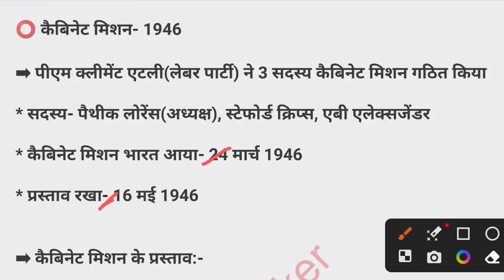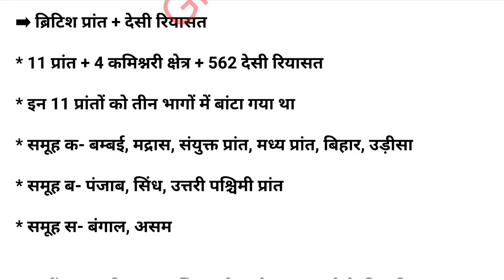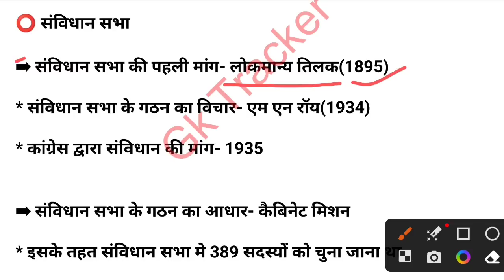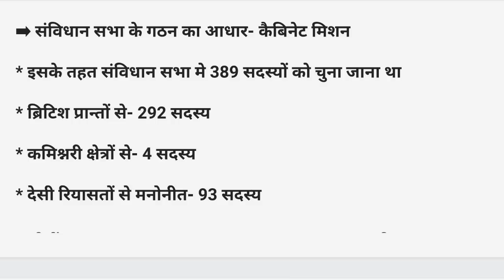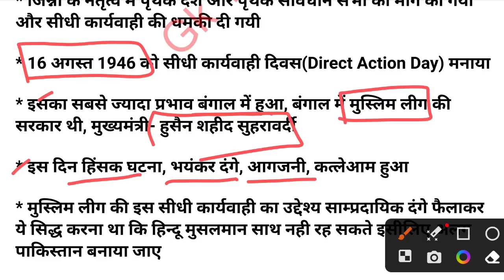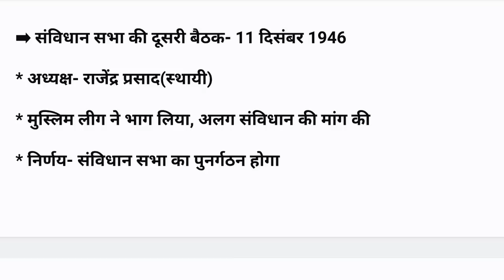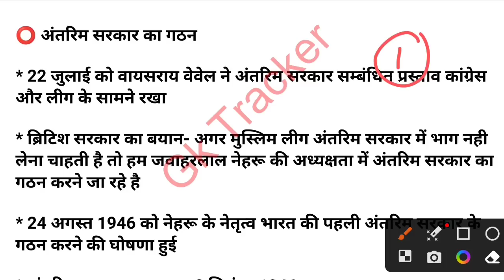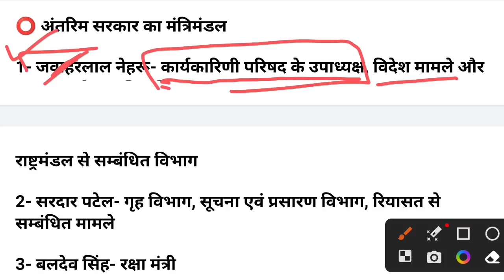Cabinet Mission | Constitution Assembly 1946 | Indian Freedom Movement | Modern History | gk tracker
भारतीय राष्ट्रीय आंदोलन(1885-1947) // Indian National Movement // Modern History // Gk Tracker

gktracker09@oksbi

uttrakhand gk previous year question
uksssc previous year gk questions
ukpsc previous year gk questions
indian gk mcq in hindi
indian gk important questions in hindi
Gk tracker master video
Uk police gk question
uksssc group c Gk questions
gk for uttrakhand group c exam
gk important questions for uksssc
gk knowledge mcqs for uttarakhand
uttarakhand group c general knowledge